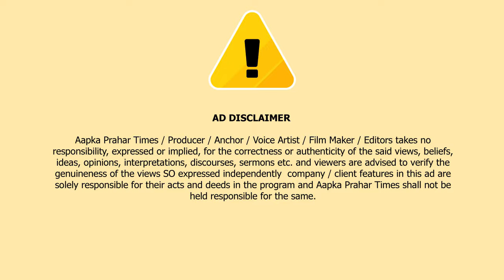बस में महिला का 25 हज़ार हुआ चोरी,पुलिस ने ली यात्रियों की तलाशी || Islamuddin Khan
महिला का बस में 25 हज़ार हुआ चोरी,पुलिस ने ली यात्रियों की तलाशी || Islamuddin Khan